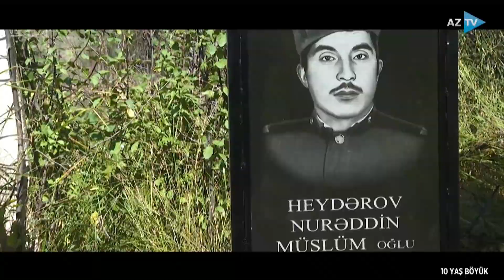"On yaş böyük" - FİLM I 31.03.2023